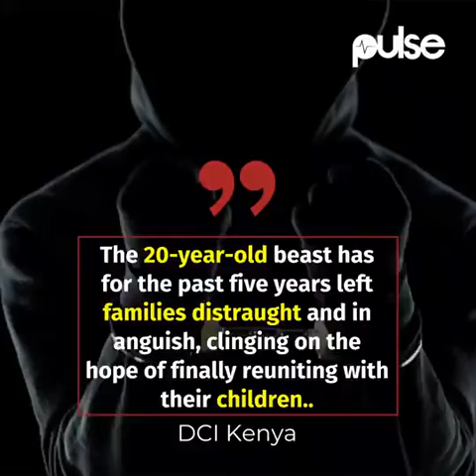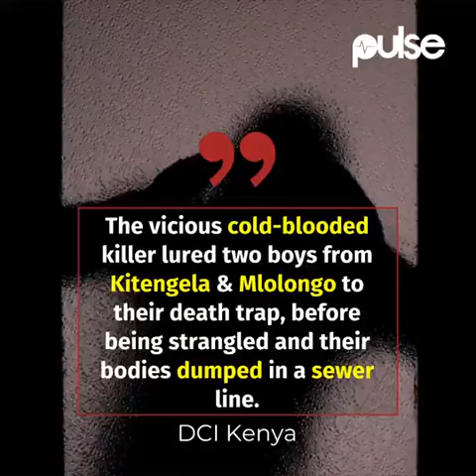Confessed child Serial Killer Masten Wanjala was spotted playing football😳😳😳!!